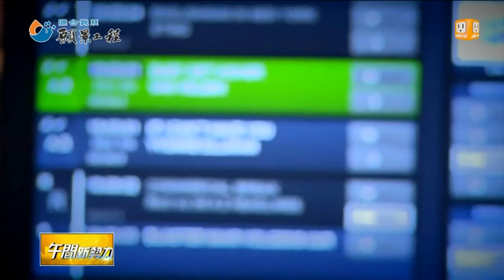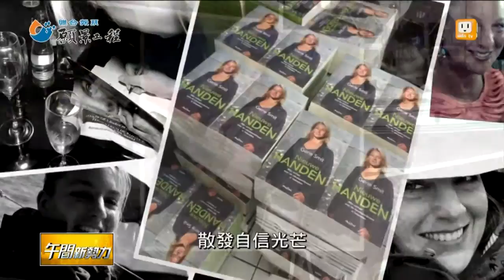【2016.06.26】福倫丹大火15年 傷友分享心路歷程 -udn tv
八仙塵爆即將滿一周年，八仙事件中受傷的年輕人們正在努力復原，帶著傷疤面對未來生活。聯合報系願景工程團隊訪問2000年荷蘭福倫丹大火事件的傷友，他們受傷時也都不滿20歲，15年後也分享經驗如何面對生活，來看我們的專題報導。完整內容 , FB , Twitter , G+